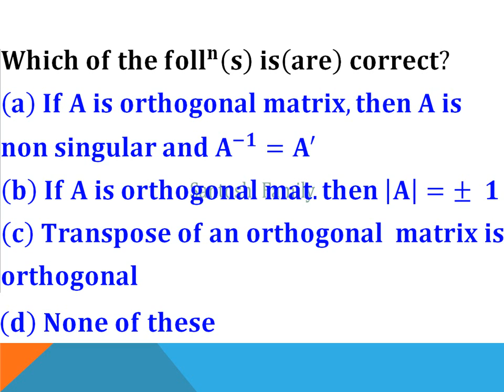Linear Algebra NET, Gate, JAM, IISER, ISI, CMI, TIFR, DU, BHU, JNU, MSc, PhD, TGT, PGT JEE set 1, 35